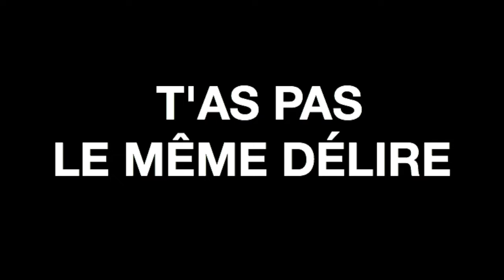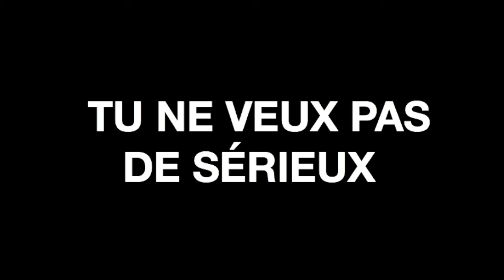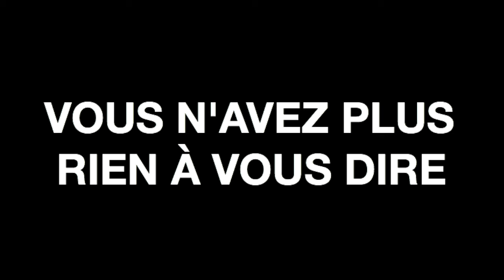IVAN - QUAND T'ES EN DATE ET QUE..